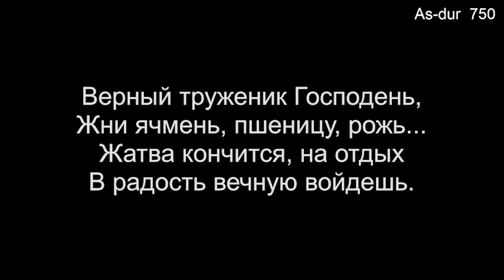21 Здесь и там поля белеют (Общее пение) - 09/10/2023